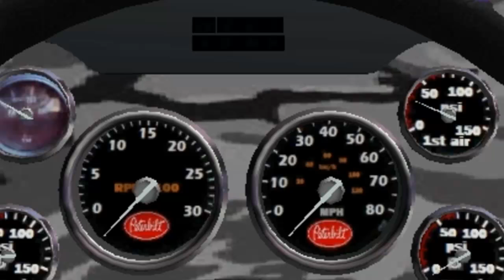Projeto Caterpillar 3406 sound.